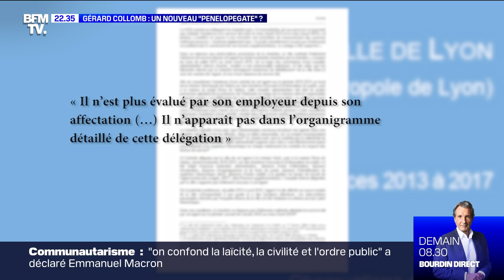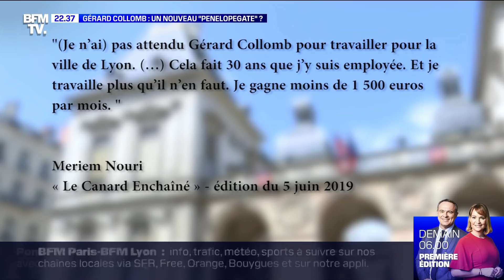Gérard Collomb: Un nouveau "Penelopegate" ?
Ce sont trois petites pages dans un rapport, qui en compte 300, qui enflamment la vie politique lyonnaise. L’ex-femme de Gérard Collomb aurait bénéficié d’un emploi fictif, généreusement octroyé par celui qui était alors son mari. Des soupçons qui se sont invités lundi 18 novembre jusqu’au Conseil municipal de la ville de Lyon et qui ont valu à l’ancien ministre de l’Intérieur d’être secoué par les élus de l’opposition. Un document BFMTV du mardi 19 novembre 2019.